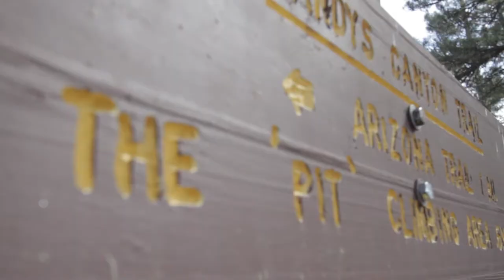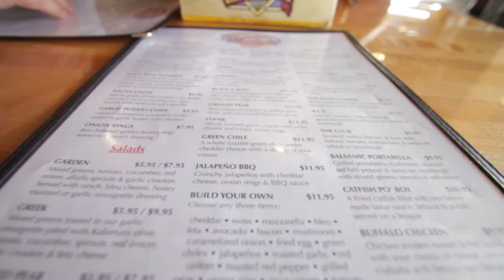Our trip to Flagstaff, Arizona | Langston and Laura vlog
We escaped from Phoenix for a weekend and traveled to Flagstaff, Arizona to visit our friends.  This video isn't a cinematic masterpiece, but we are trying to be better at documenting time with people we love.

Solomon and Olivia are wonderful! We hiked, we ate, and we learned that Langston definitely belongs in the city.